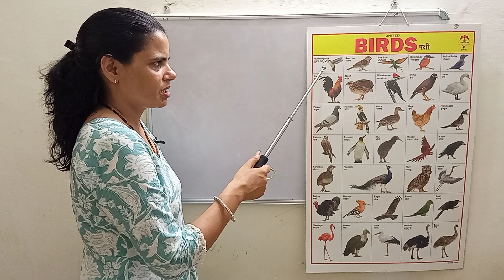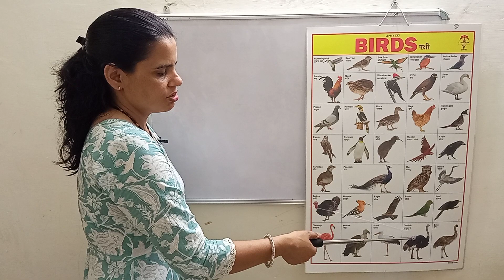Learn birds name easily